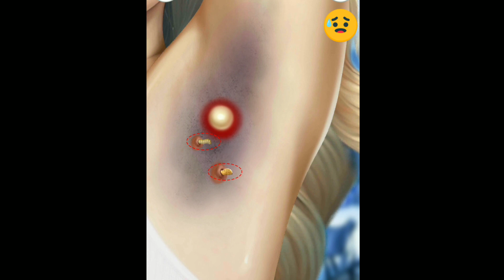ASMR Waxing SPA Makeover, Underarm Treatment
In this video we have tried to make a fun moment for our viewers. We respect the original artist and their work. We are not insulting here anyone, please don't take it on the heart, we respect the all original creators.